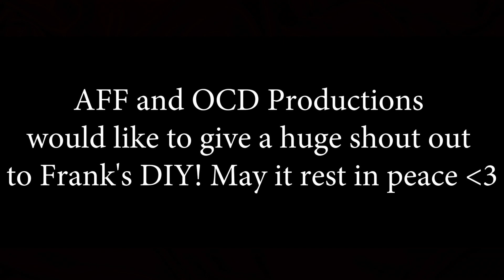Almost Famous Friends Full Set at Frank's DIY (San Antonio)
Setlist:
1. What I Lost
2. Say It Twice
3. Without You
4. Displaced
5. Missing Lately
6. Passing Days

Intro song by Bad Head Good Heart!